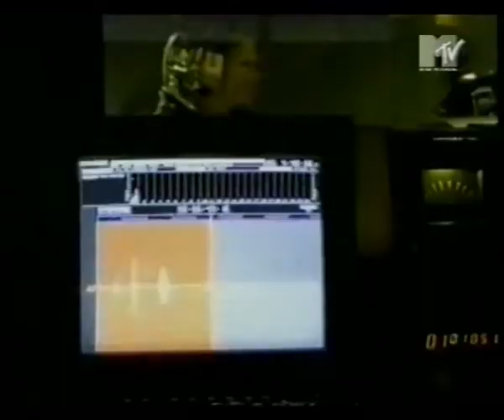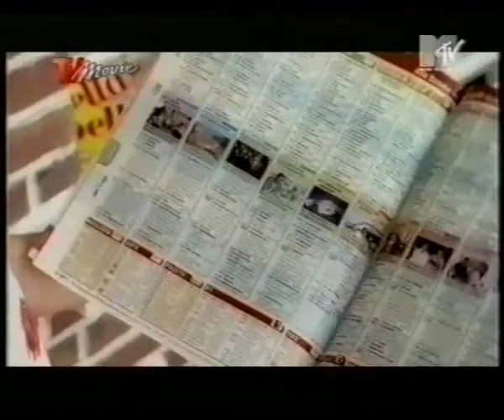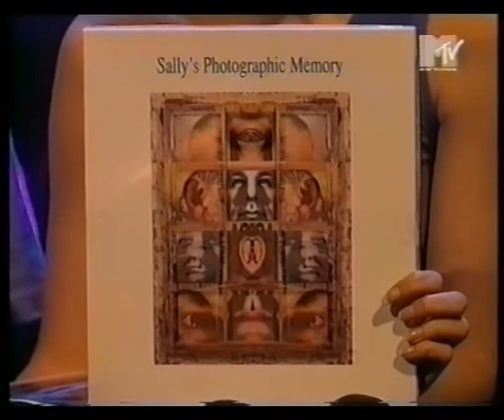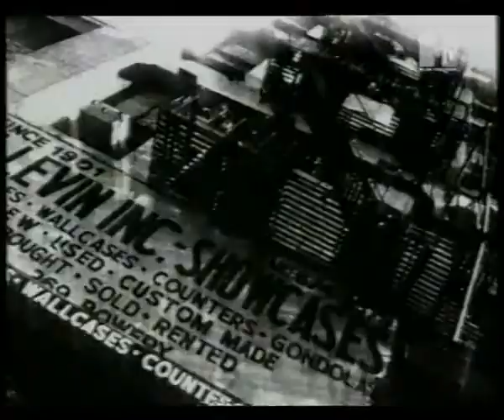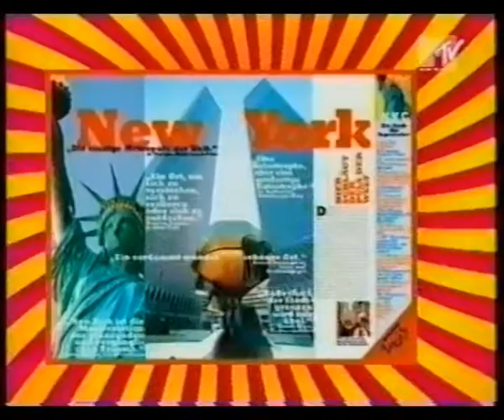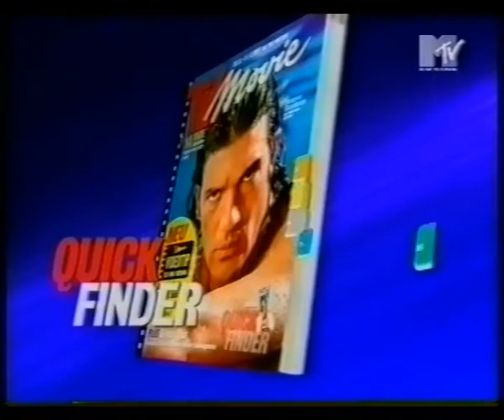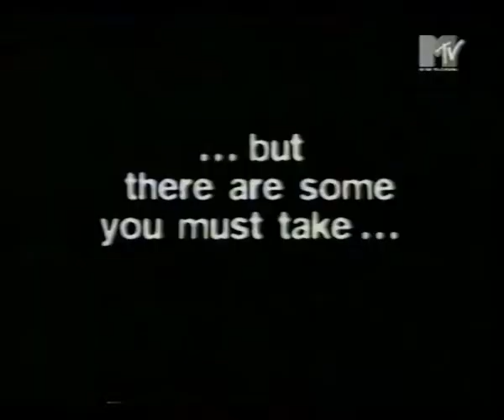MTV Partyzone: Simone Angel interviews LAMB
An episode of Partyzone on MTV Europe, 21st March 1997.

First hour of Partyzone episode which contains full LAMB interview.
Hoover(phonic) - Inhaler
A Tribe Called Quest - I Left My Wallet In El Segundo.